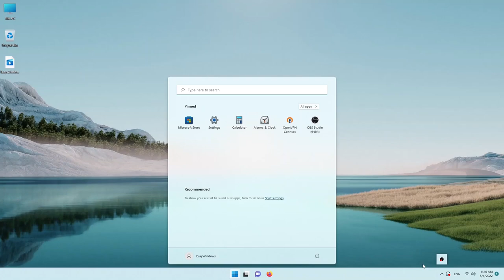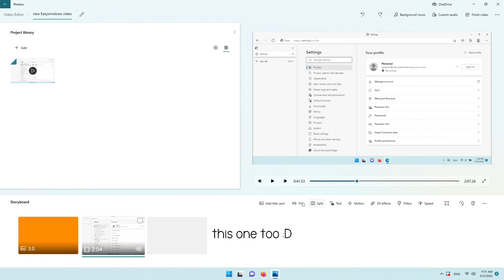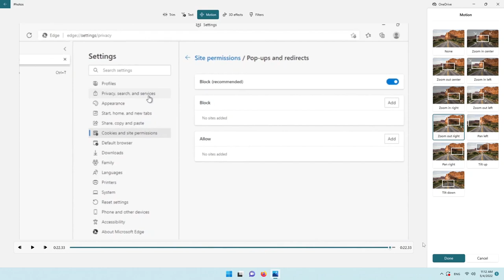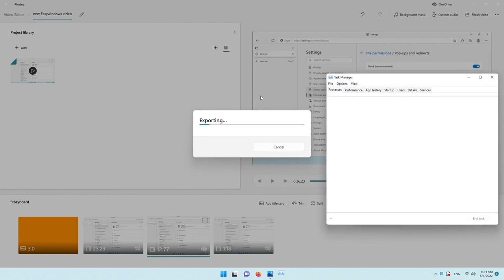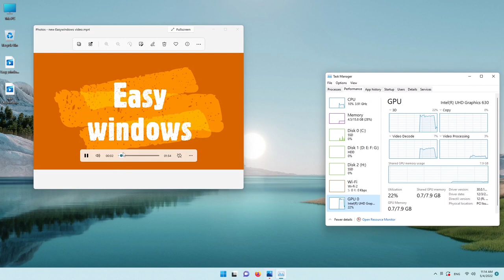Edit YOUR Video for FREE ON Windows 11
in this video me gone learn How To Edit Video for free on Windows 11